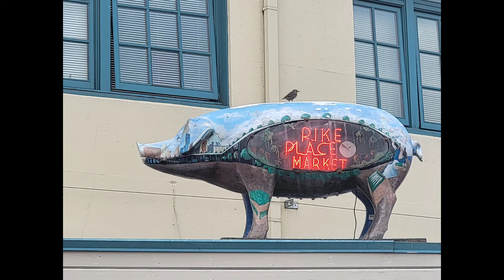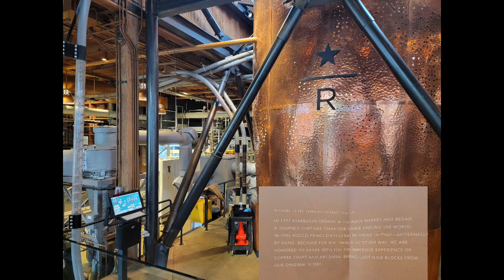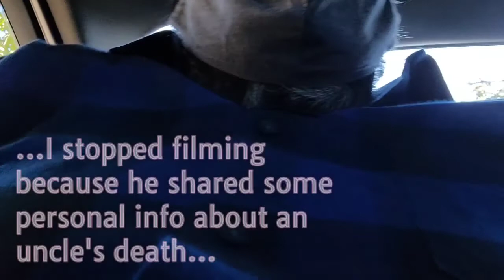Bonus: SEA Vegas